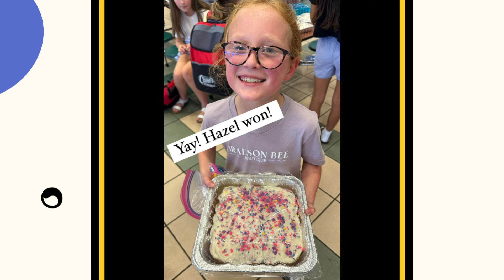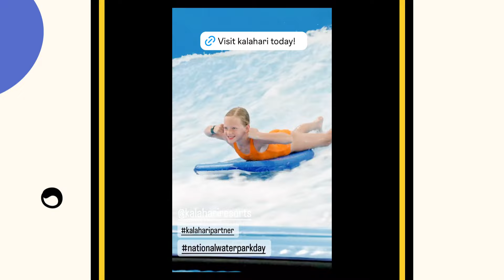Hot News Alert: New Season of OutDaughtered Premiering Soon!